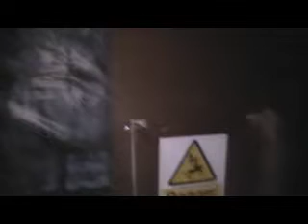Urmatraz2009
2009 Uk haunt Urmatraz 2009